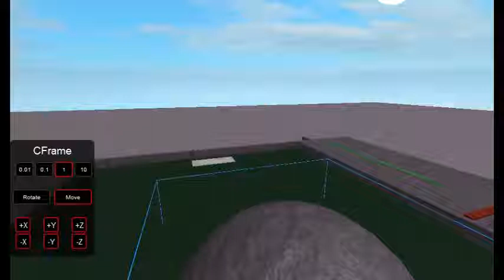Roblox. Sword Fight Area-Finished.